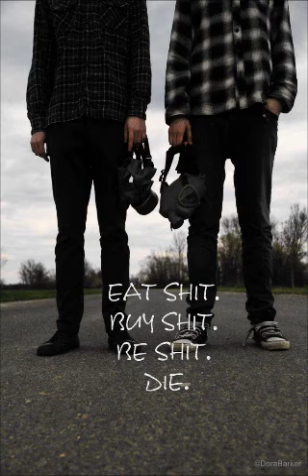se'am - On and On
se'am is a punk/grunge/garage band from zagreb CRO